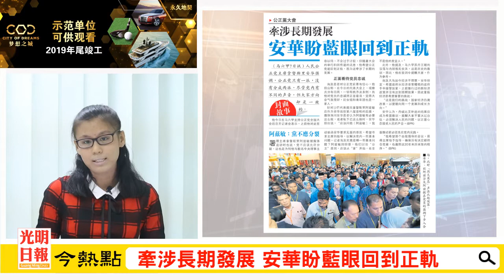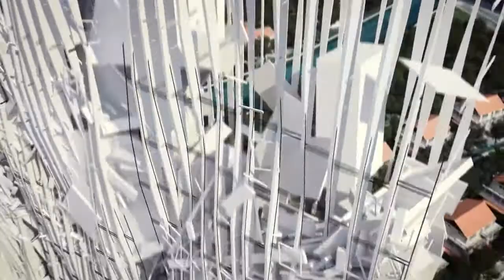【光明新聞通】2019年12月8日夜報封面焦點